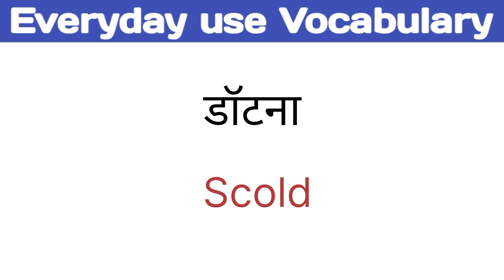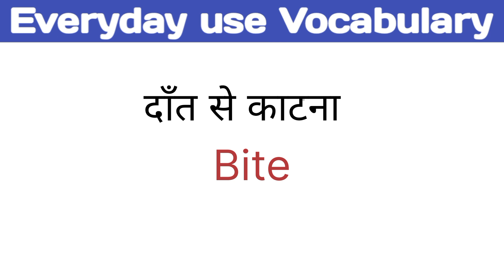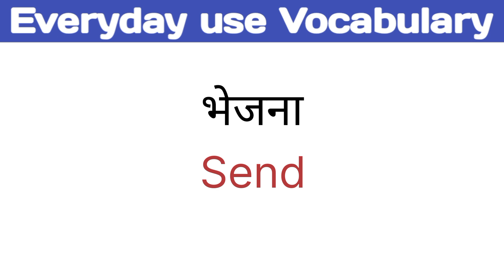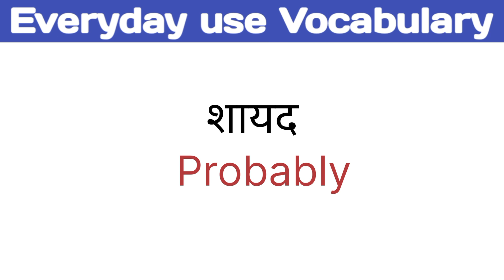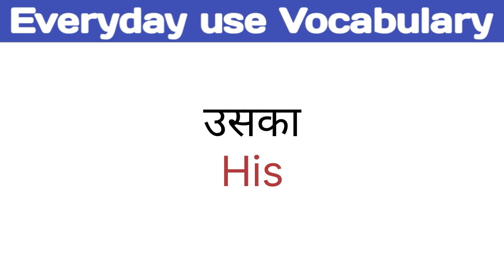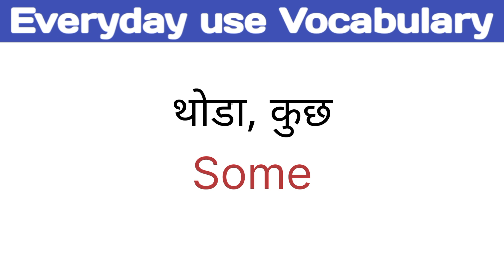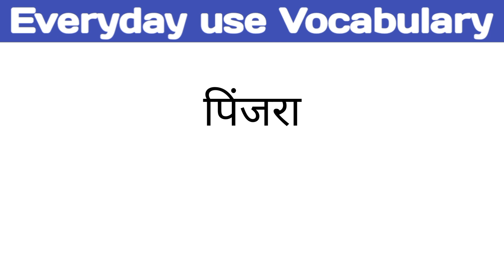100 Very useful word meaning.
100 Very useful word meaning